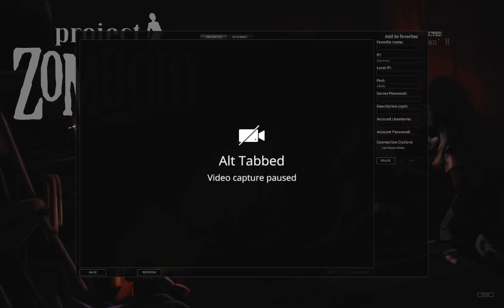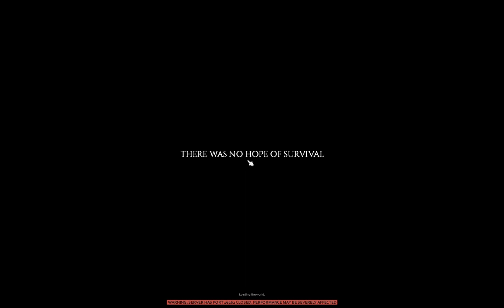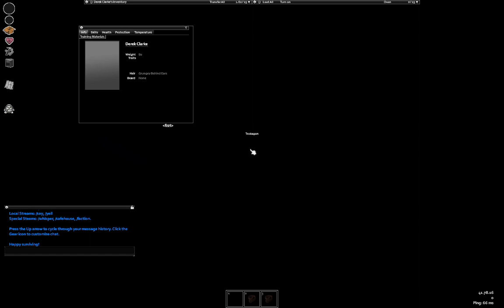We get wacky on Project Zomboid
Random kids from long ago back at it again with their gen zzz humor and wacky personalities. I hope you enjoy it or enjoyed it (if you watched all the way through it!)